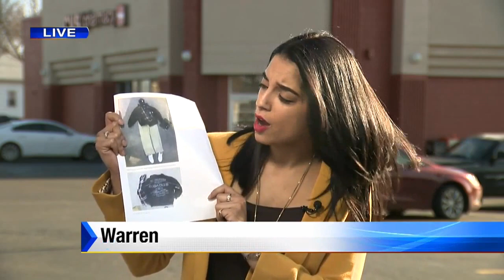Cops: Man posed as lottery worker to steal tickets from CVS pharmacies